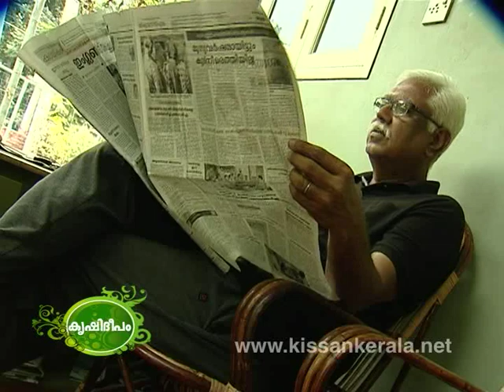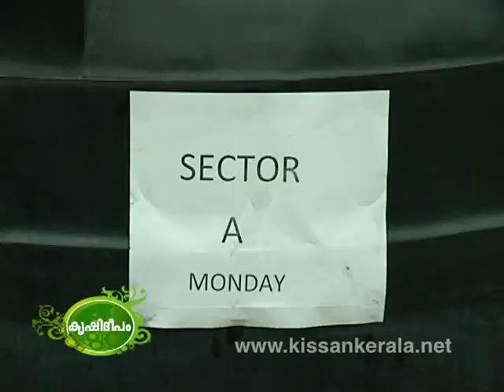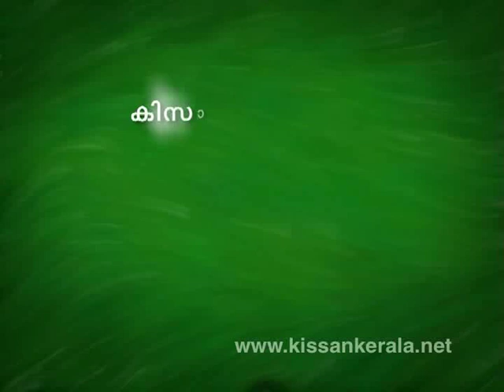Urban Vegetable Farming